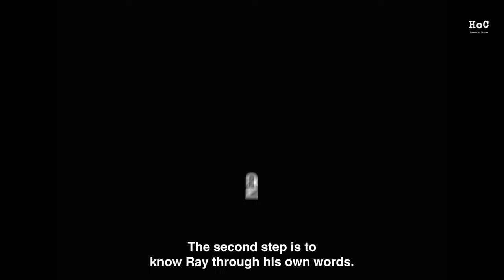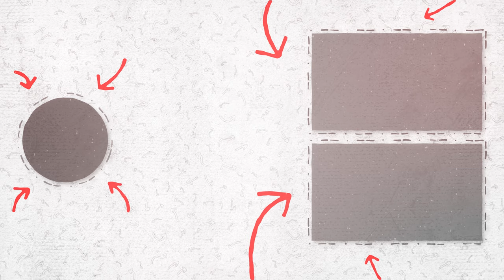Understanding Satyajit Ray’s Cinema: A Guide To The Indian Master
In this video, we're analysing the cinema of the great Satyajit Ray.

Written & Narrated by : Ahona
Edited by : Prince